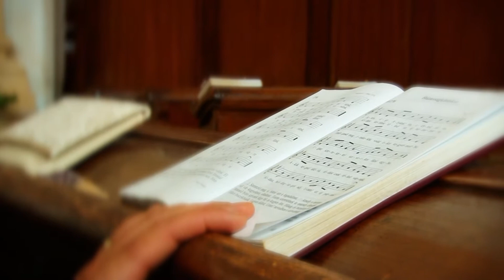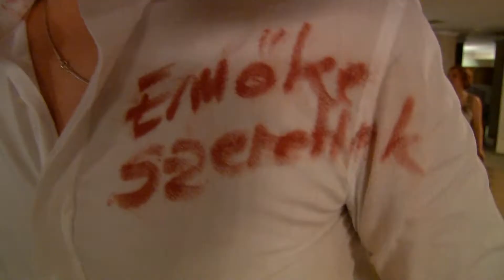EMŐKE ÉS GERGELY - ESKÜVŐ INTRO VIDEO - 2013 AUGUSZTUS 3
FXGOLD VIDEOPRODUCTION